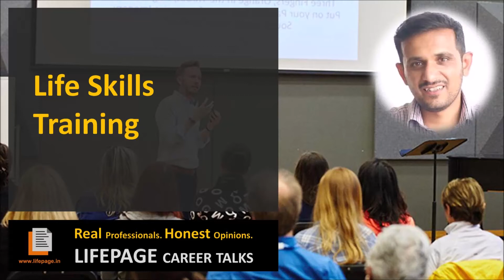LifePage Career Talk on Life Skills Training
By Harshit Sehdev
[Life Coach in TVAM]

What is Life Skills Training?
Harshit Sehdev: "Life skills are abilities for adaptive and positive behaviour that enable humans to deal effectively with the demands and challenges of life. These skills aid individuals to develop into active and productive members of their communities."

How I got into Life Skills Training?
Harshit Sehdev: "I have done B Sc in PCM followed by an MA in Psychology. I hold Certificates in Intensive Coach Training, Emotional Intelligence & 7 Habits of Highly Effective People. I have also done a Diploma in Value education from Rama Krishna Mission Ashram. I worked with Rama Krishna Mission Ashram for 4 years. I started an NGO called TVAM in 2013 which works for the upliftment of the backward section of the society. I work as a Life Coach at St. George's, Mussoorie and a counsellor for parents at Purukul Youth Development Society."